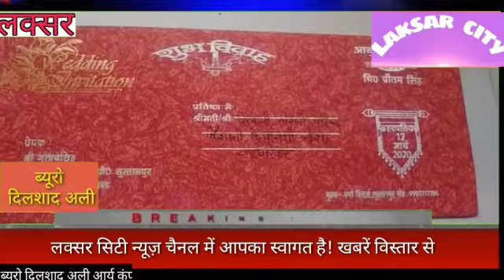पति पत्नी की नाराजगी में न्यायालय में चल रहा है केस पति दूसरी शादी रचा ना चाहता है ग्रामीणों से लगाई